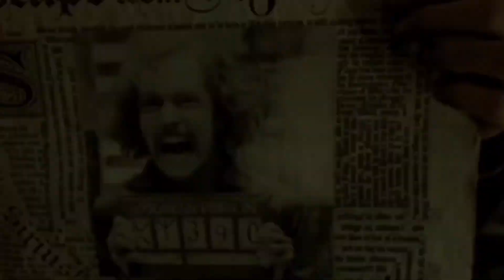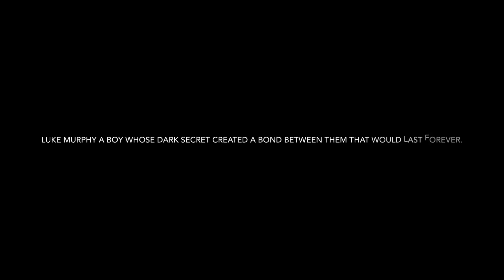Crucio [Wattpad Trailer]